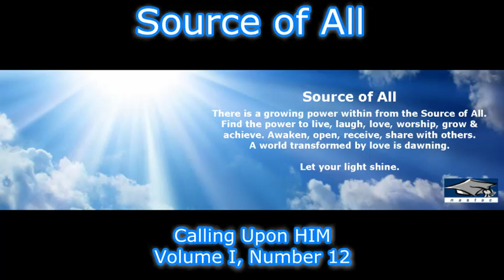Calling Upon HIM Volume I, Number 12 (Transcript Attached)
In the name of our Lord, who is the One and the Only Lord, for all Universe, its Creator, Owner, Organizer, Provider, Master, Planner, Sustainer, Cherisher, Giver of Security, and the Most Gracious & Most Merciful. All the praises and thanks be to HIM. Thee (alone) we worship; Thee (alone) we ask for help.

Ladies & Gentlemen,
Welcome to Source of All channel on YouTube.

Calling Upon HIM

Outward appearances can sometimes be deceiving. We are deceived because we think the rich and beautiful are somehow spiritually rich and have inner beauty. We are also deceived when we see the poor who may not be beautiful and we think they are poor in spirit and have no inner beauty. We are deceived when we see people who suffer and believe they have no spiritual riches.

Clearly, receiving HIS rich blessings requires something from us. HE requires from us a calling upon HIS name. This calling upon HIM is not easy for many people. The calling upon HIM is not a matter of holding out your hand to HIM and saying, “give me, give me, give me” like a three-year old child.

Calling upon HIM requires we make direct connection to HIM, to HIS love, to HIS compassion, and to HIS caring. When we make the connection and we are in HIS presence, our hands are not held out seeking our own wants and needs. When we are in HIS presence, our hands our folded together in prayerful gratitude. From this prayerful gratitude will flow great blessings.

Enjoy HIS blessings & Relax!

Thank you very much for being with us. May HE bless you with more vision, wisdom, health, happiness, joy & energy.

Keep smiling, remain happy & blessed.

Nadeem Zaigham
Educationist, Trainer, Spiritual Healer, Writer, Publisher & Consultant.
HIS Humble Servant